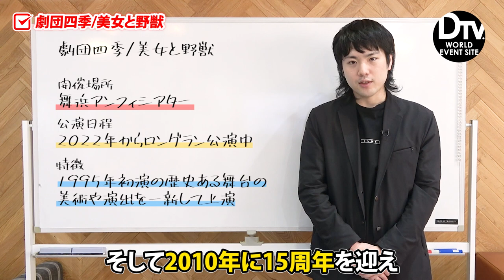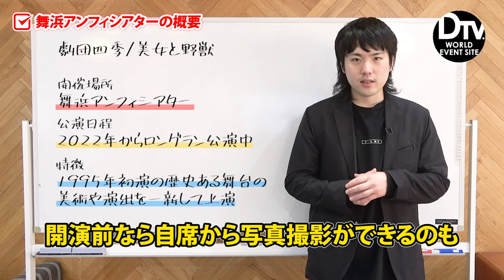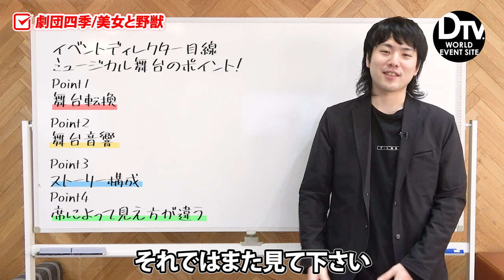劇団四季「美女と野獣」の凄さをイベントプロデューサーが解説！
今回のDIRECTOR'S TVは。。。
舞台「美女と野獣」をイベント目線で深掘りします！

00:28〜 劇団四季 / 美女と野獣
00:59〜 舞浜アンフィシアターの概要
01:33〜 ミュージカル舞台のポイントを紹介!!
01:39〜 舞台転換
02:04〜 舞台音響
02:29〜 ストーリー構成
03:06〜 席の場所によって見え方が違う

【イベントのご相談はこちらへ！】
イベントプロデューサー/広報担当
宮永 麻代

GLOBAL PRODUCE Co.,Ltd.

”DIRECTOR'S TV”とは？
withコロナ時代、オンラインイベント（ライブ・オンデマンド配信）の需要が高まる中、プロの視点でそのコツやノウハウを丸裸に大公開！
イベントプロデューサーとディレクターが発信するYouTubeチャンネルです。